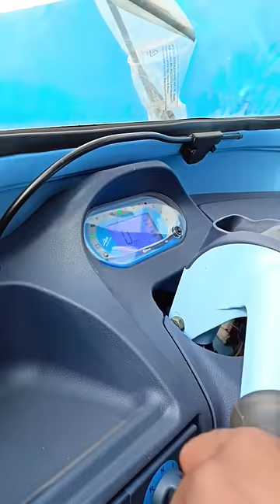इलेक्ट्रिक ऑटो ख़रीदे ₹40,000 में | Piaggio Electric Auto Rickshaw